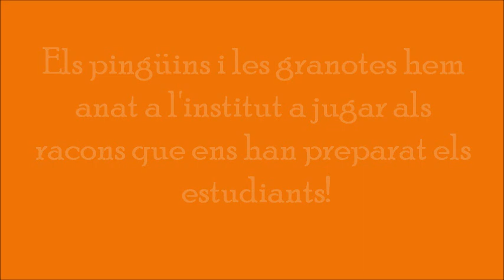P4 hem anat al institut!